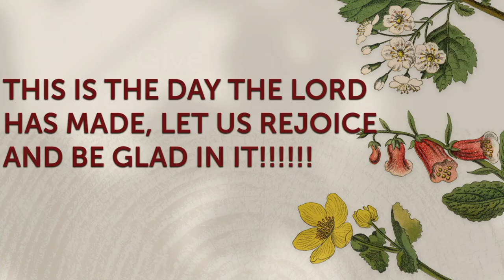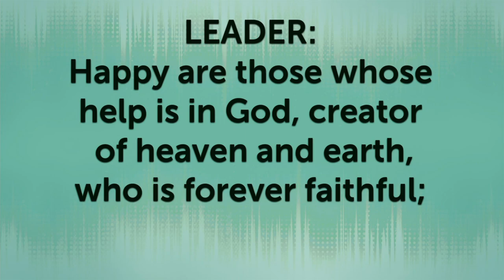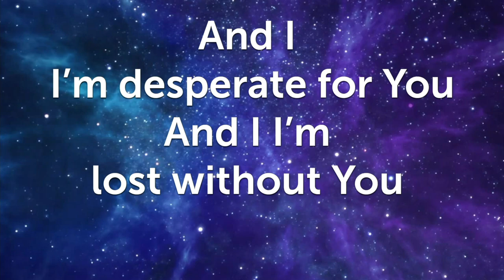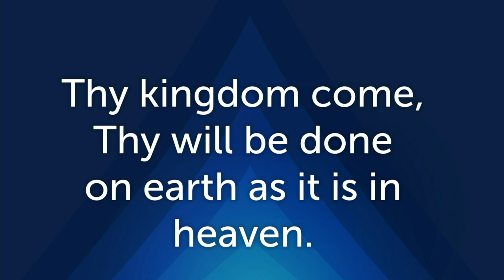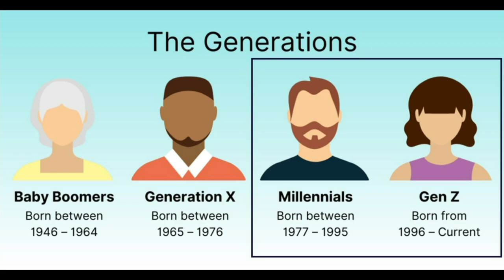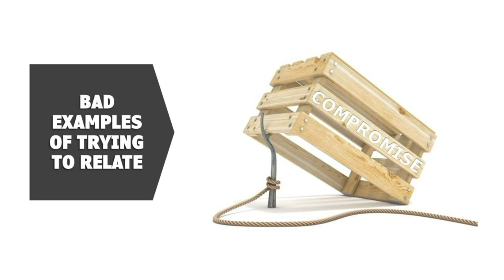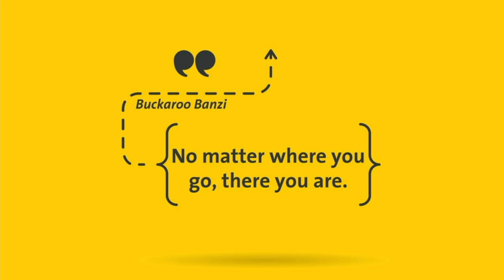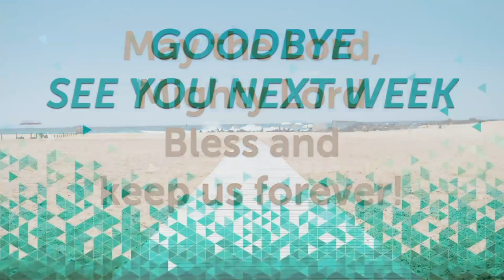WIPC 03 10 2024 HD 1080p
Great Service!